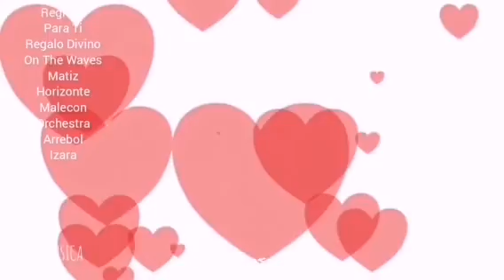REGRESA...! (Sonido de Origen)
Productor.
TUTZE MUSICA.